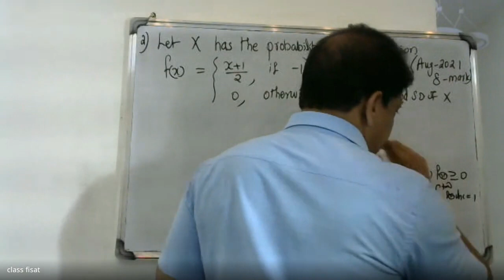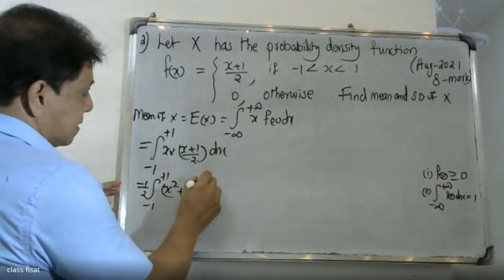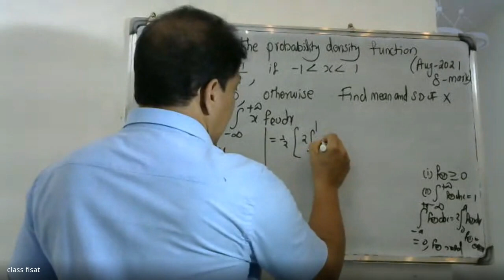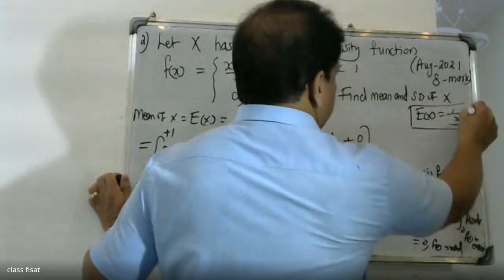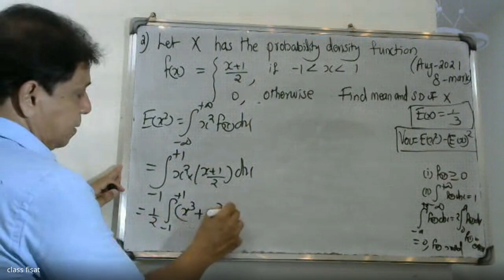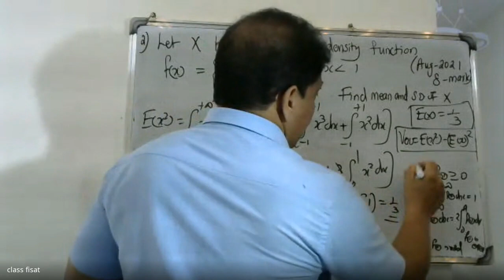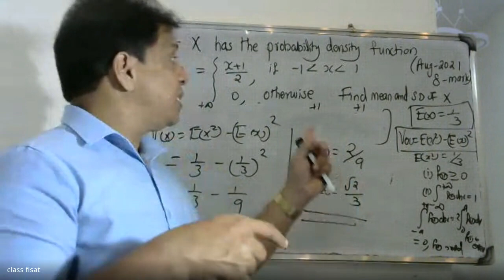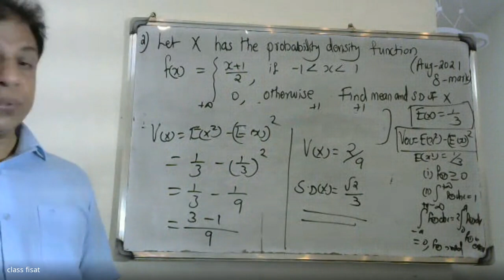UNIVERSITY QUESTION-2 I MOD-2ICONTINUOUS PROBABILITY DISTRIBUTIONS |MAT 202 & 204|2019 |B.TECH KTU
UNIVERSITYQUESTIONSMODULE2CONTINOUS PROBABABILTY DISTRIBUTIONS
This video lecture of Continuous probability distributions contains concept of continuous random variables and their probability distributions ,expectation , mean and variance, uniform, exponential and normal distribution ,Continuous bivariate distributions, marginal distributions, independent random variables, expectation-multiple random variables and central limit theorem . This video will help you understand problems related to Continuous probability distributions.